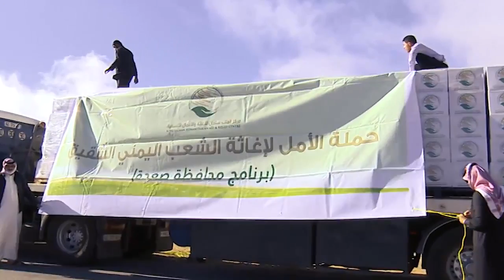نحو إنسانية بلا حدود مركز الملك سلمان للإغاثة